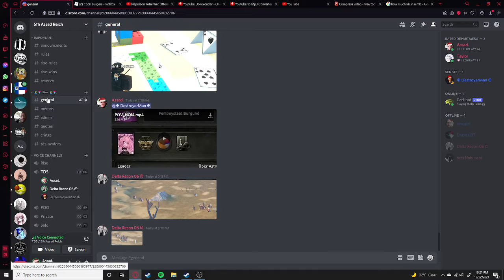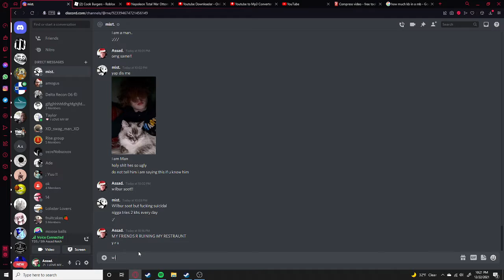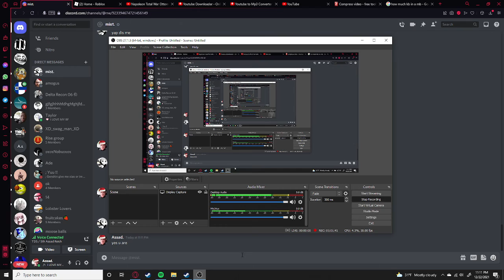3 retards and a restaurant